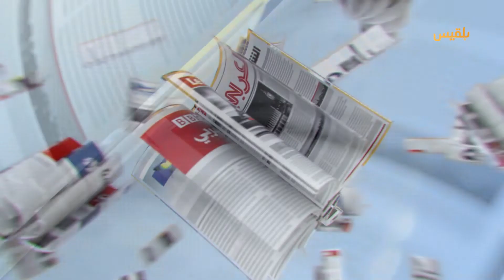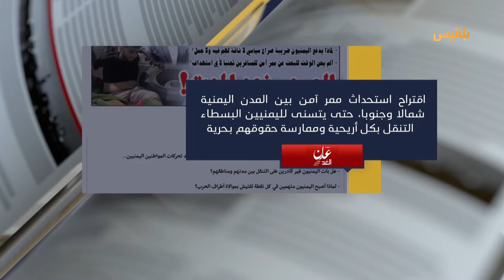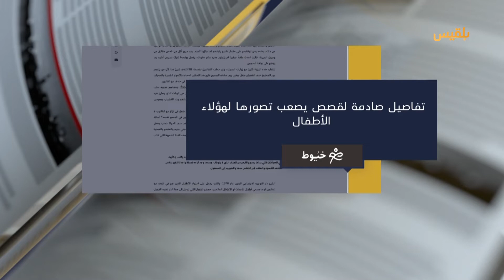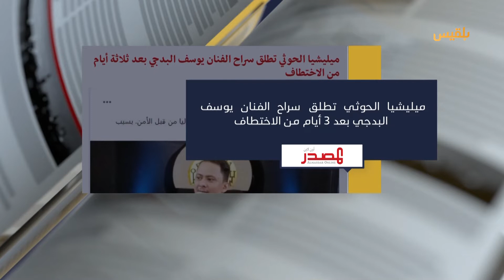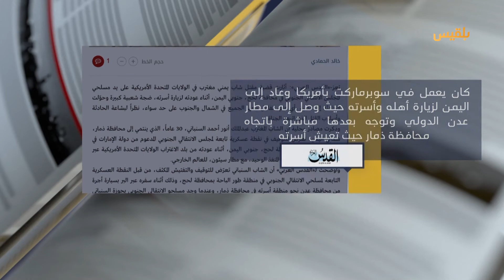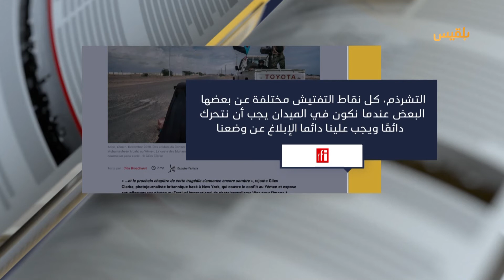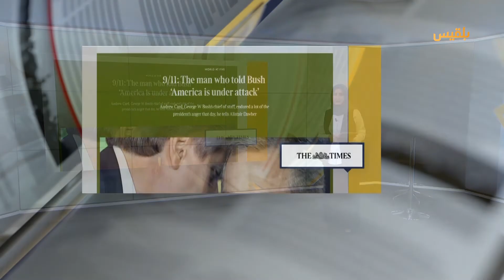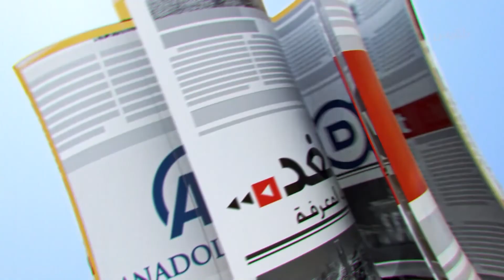كشك الصحافة | 11 - 09 - 2021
عدن الغد
صحيفة في عدن تتساءل
هل أصبح اليمنيون غير قادرين على التنقل بين مدنهم ومناطقهم؟

القدس العربي
في الصحافة العربية
مقتل مغترب عائد من أمريكا على يد مسلحي الانتقالي يثير ضجة شعبية

R F
مصور فرنسي عمل في اليمن
الحرب في اليمن لن تنتهي قريبا